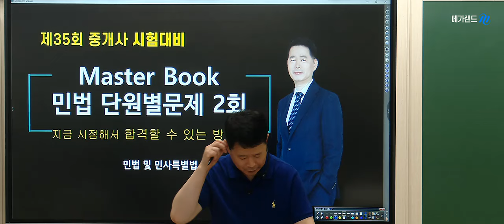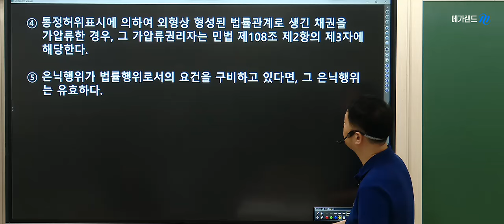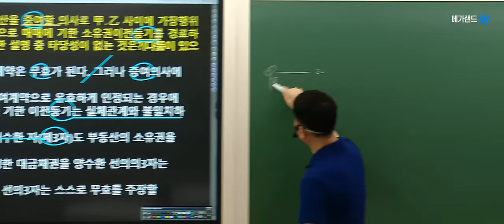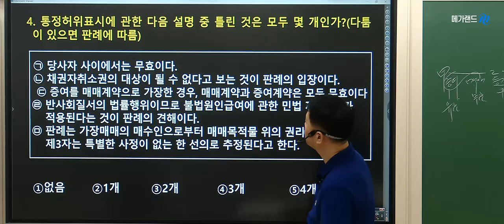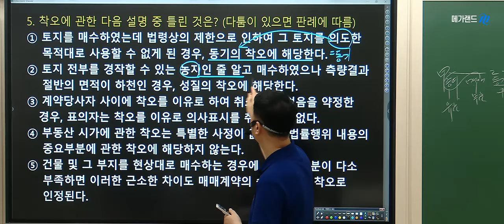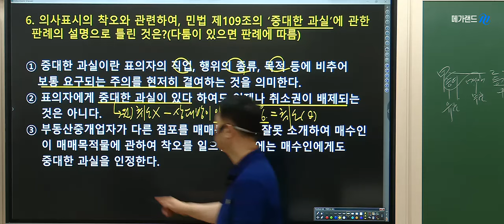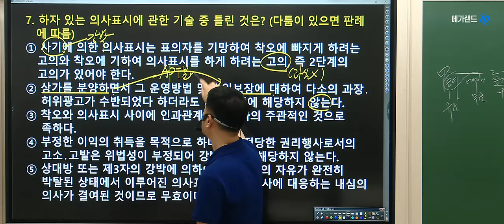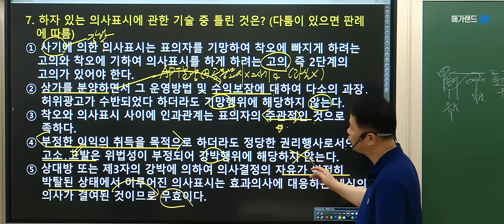[공인중개사학원 김포중앙] 🌈7~8월 메가랜드 정동섭 민법 스파르타! 💚2024 필스합격! 민법 단.모 특강 2회차-비정상적인 의사표시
🌈아직 늦지않았다! 합격할 사람 다모여! - 민법 필수테마 20선
[시험에 꼭 나오는] 필수테마20선+필수기출지문 익힘+필수기출 연습문제